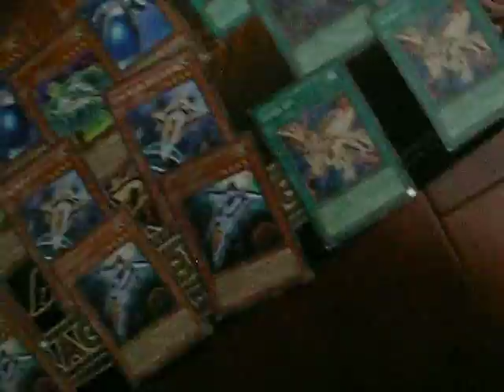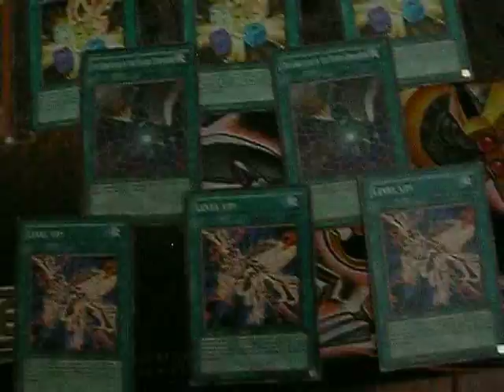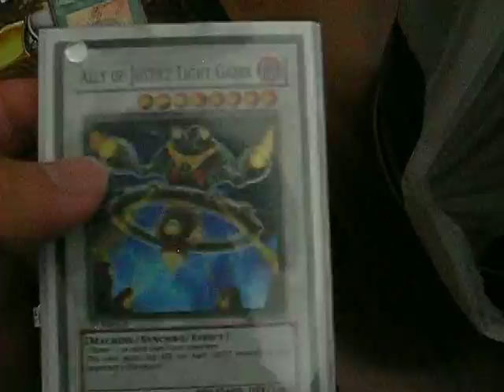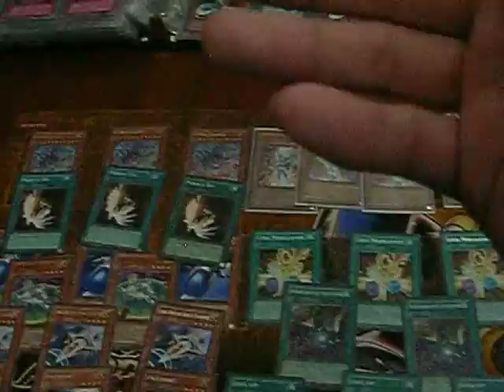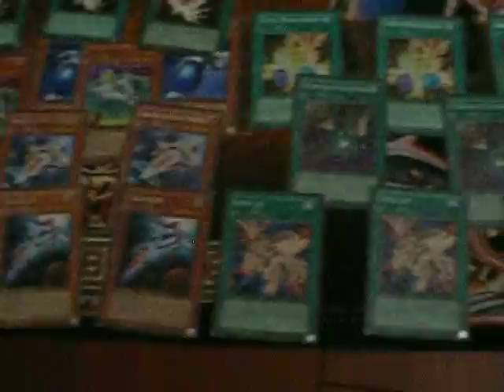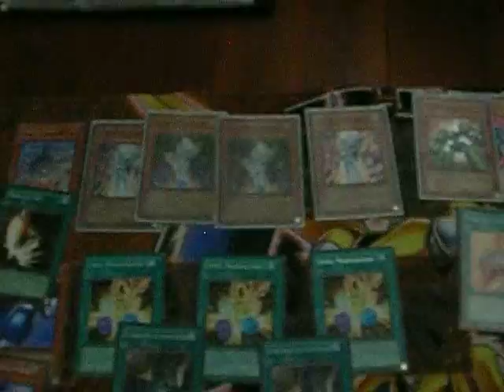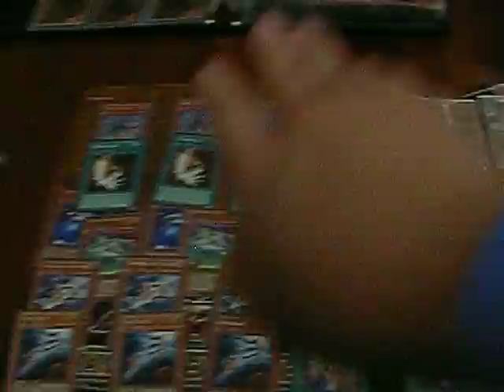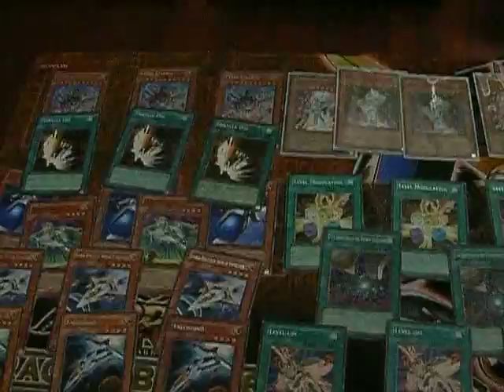Nthny4 upcoming segments and shoutouts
Deckwork shop
Nthny4 helpin people with creatin/building/ gathering cards to help people's decks, and the only thing he wants is Commons/rares/super rares (From HA series only) If you want to know more details pms :P